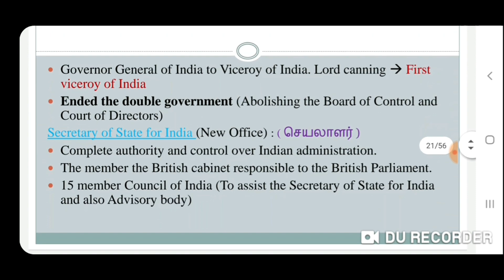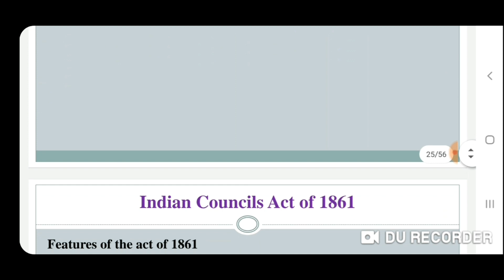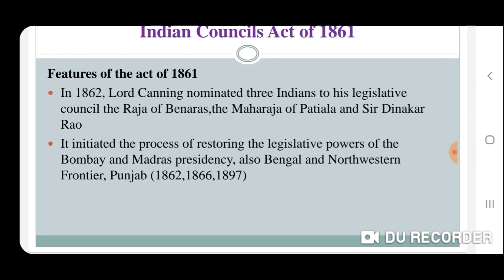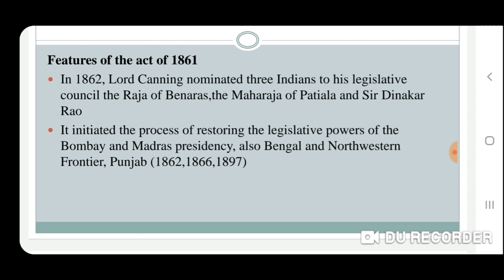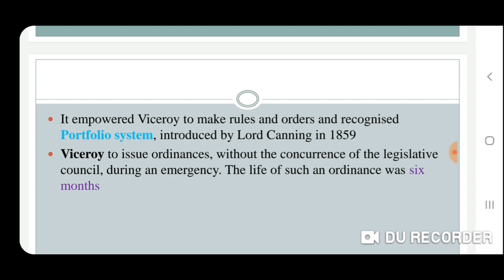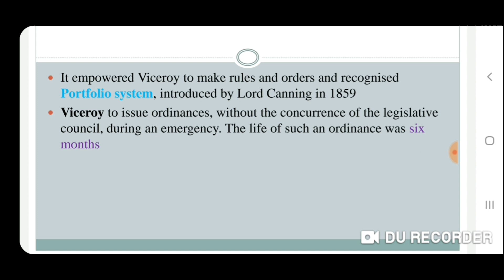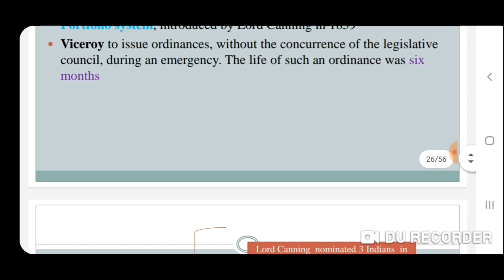Indian Council act -1861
Hi Friends!
In this Video we are going to see about Indian Council act -1861
My unacademy link (free courses available here) :

Am teaching in unacademy plus (paid course):

1. You can view lessons from home and once you pay the amount you can view all educators classes in unacademy TNPSC
2. If you missed class , don't worry! . The live session will be recorded and you can view that
3. Educators provide the pdf  for the particular classes
4. Weekly Quiz, Mega Quiz available
5. Doubt clearing session
6. If you attend any classes in offline hardly you will pay 6,000 rs to 10,000 rs for 3 months for particular exam. This is best option you can use this. They provide EMI option also.